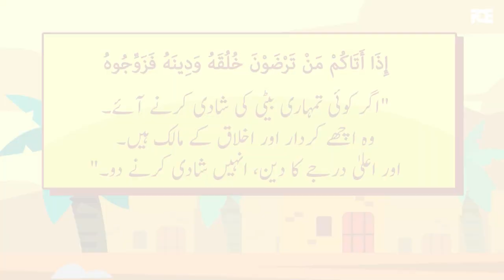How Ali (رضي الله عنه) Propose to the Daughter of Rasulullah (ﷺ)? | Islami rishta kese Kia jaye?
Muhammad (ﷺ) asked him, "O Ali, you want to marry my daughter, what do you have to give her, in terms of a mahar?"